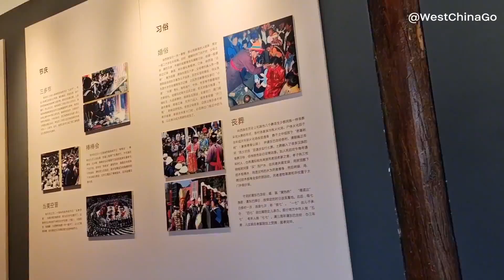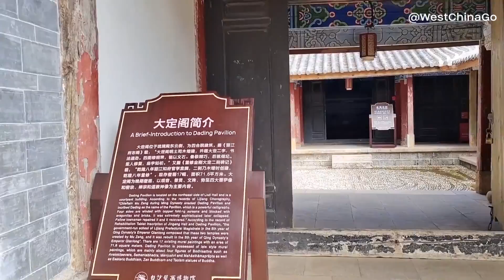Lijiang Baisha Ancient Town mural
Lijiang 1 Day Car Rental with Driver